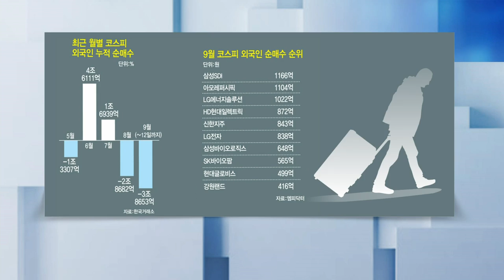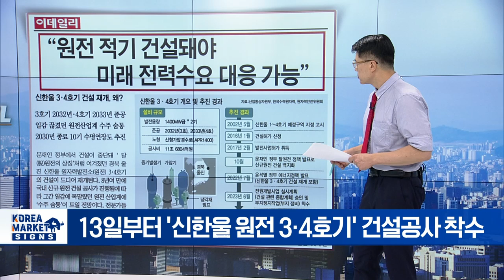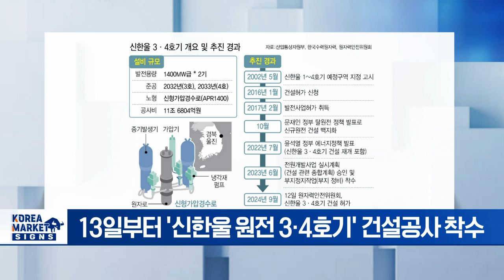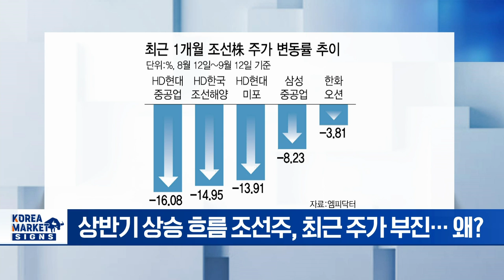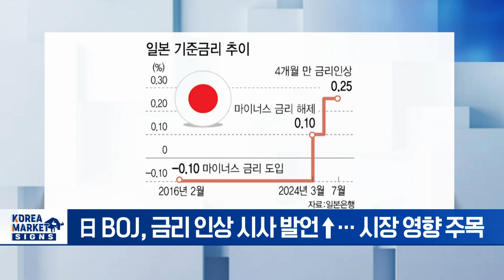🚀 원전 호재 터졌다! 8년만에 신한울 원전 3건설 | Market Signal (20240913)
▶ 코스피서 발 빼는 외국인, 배터리 밸류업주 챙겼다
- 외국인, 9월 들어 3.8조 팔자 속 지속적 순매수 종목은?
- 삼성SDI·LG엔솔 등 2차전지 대장주 순매수 ↑
- 밸류업 수혜주, 신한지주·LG전자 러브콜
- 펀더멘털 견고하고 밸류 매력 커진 기업 주목

▶ 원전 적기 건설돼야 미래 전략 수요 대응 가능
- 8년 만에 새 원전 건설 허가
- 13일부터 '신한울 원전 3·4호기' 건설공사 착수
- 3호기 2032년·4호기 2033년 준공 예정
- 원전산업계 수주 숨통·10기 원전 수명연장도 추진

▶ 암초 만난 조선주 증권가는 올라탈 기회
- 상반기 상승 흐름 조선주, 최근 주가 부진... 왜?
- 조선주, 밸류에이션 매력 감소 + 원화 가치 상승에 주춤
- 조선 3사, 12개월 선행 평균 PBR 2배 수준
- 증권가 "신조선가 상승세 등 실적 개선 지속 전망"

▶ 금리 적어도 1% 돼야 boj 잇따라 인상 시사
- 日 BOJ, 금리 인상 시사 발언↑... 시장 영향 주목
- 다무라 위원 "정책금리 최소 1%까지 인상 가능"
- 日 17년 만에 금리 인상... 마이너스 통화정책 종료
- 엔 캐리 트레이드 청산 영향 엔화 강세 전환